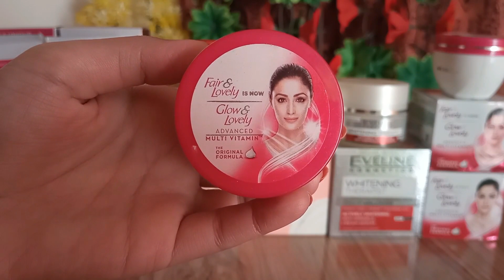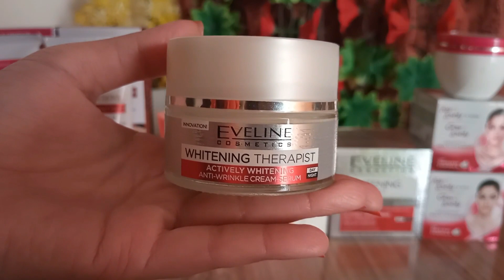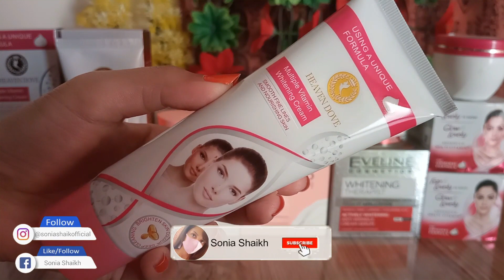Skin Whitening Creams | Fairness Creams | EP 4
Today is EP 4 of Moisturizer Series that is under 500 Affordable Skin Whitening Creams and Affordable Fairness Creams.

This Moisturizer Series includes total of 7 videos;

1. Affordable Moisturizers For Dry & Sensitive Skin
2. Affordable Moisturizers For Oily Skin
3. Affordable Moisturizers For All Skin Types
4. Affordable Whitening & Fairness Creams
5. Affordable Face And Body Lotions
6. Affordable Hand And Foot Creams
7. Affordable Under Eye Creams

Social Links;